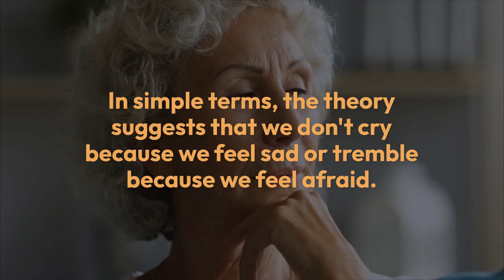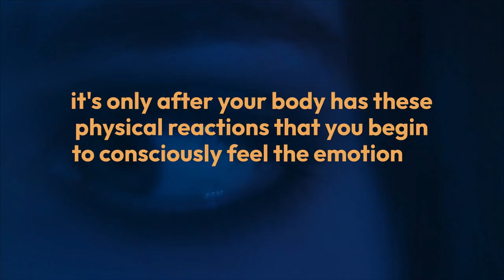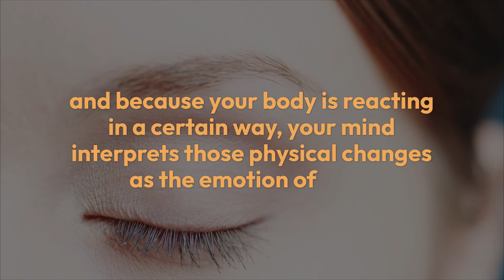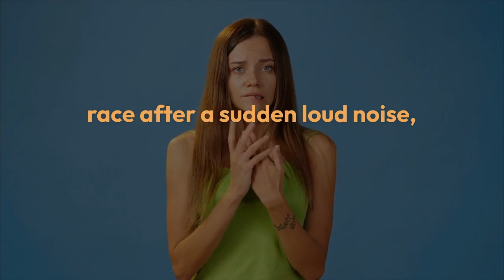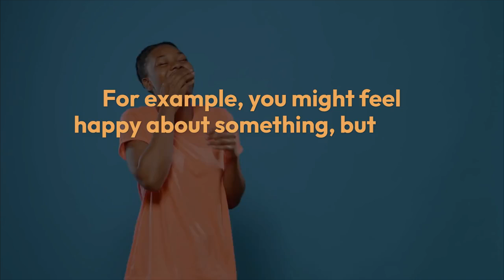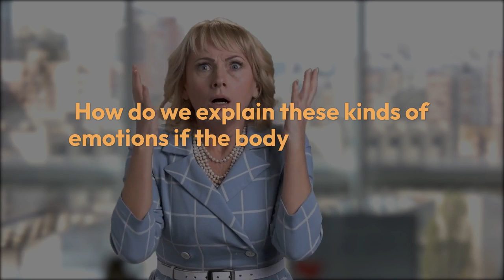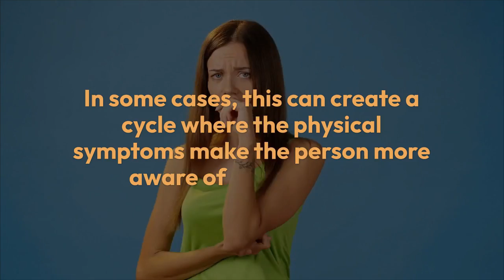James-Lange Theory of emotion | Psychology of emotions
James-Lange Theory of emotion | Psychology of emotions Video By Khushdil Khan Kasi @sociologylearners1835

In this video, we explore the James-Lange Theory of Emotion, a groundbreaking psychological theory that suggests our emotions arise from our body's physical reactions. We’ll break down how the theory works in simple terms, using real-life examples to explain how physical changes in our body lead to the experience of emotions like fear, happiness, and sadness. Learn about the key insights of this theory, its impact on psychology, and why understanding it is important for emotional awareness.